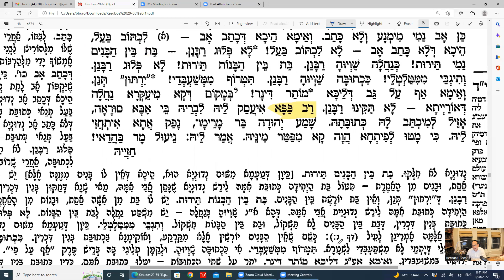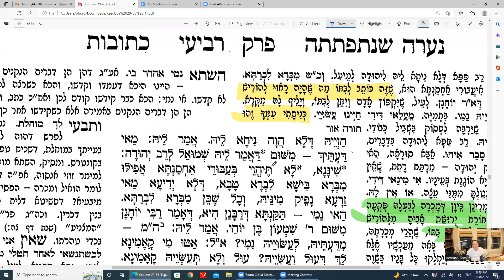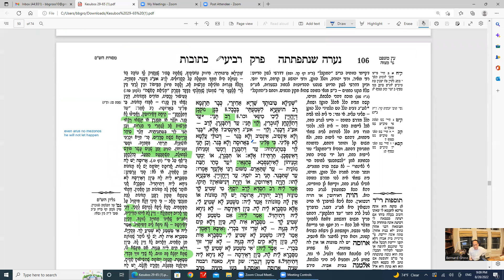Daf Yomi Kesubos Daf 53